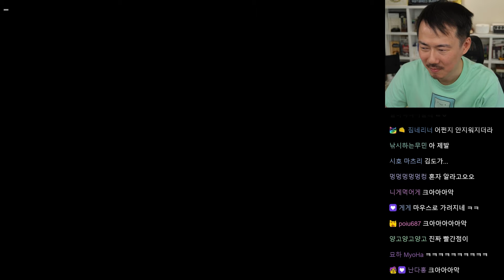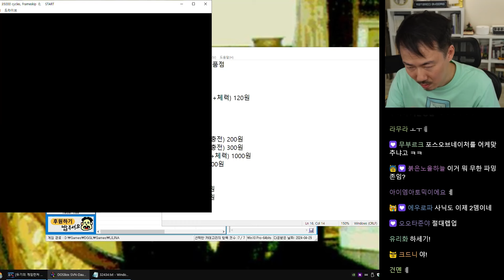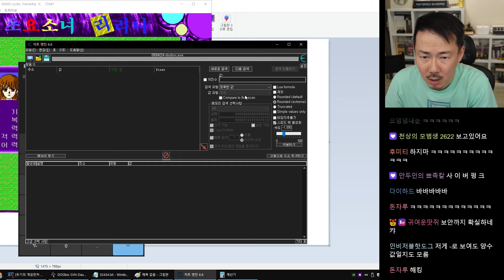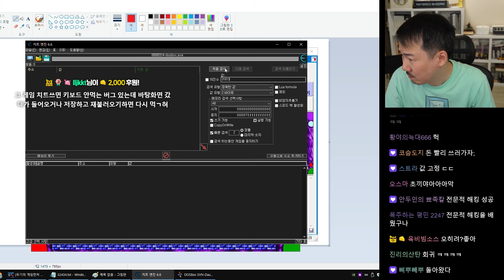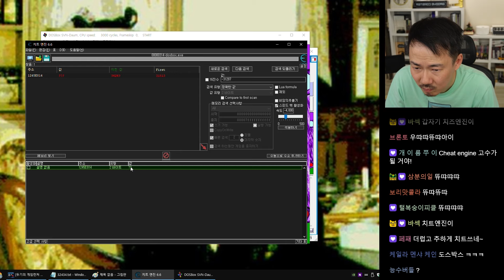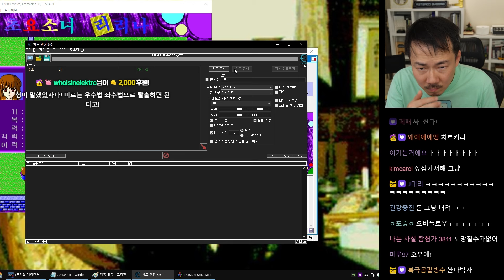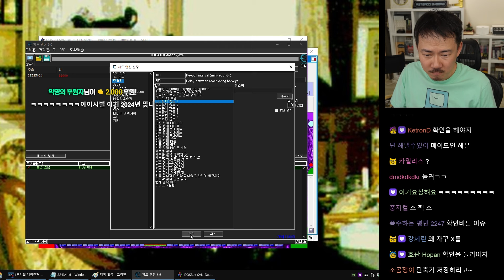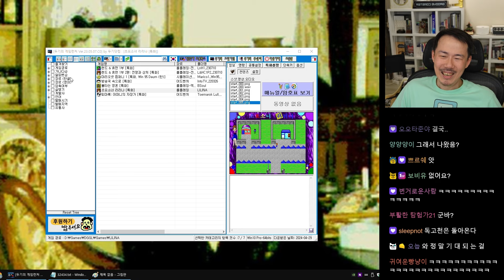[초요소녀 리리나] 랜드&휴먼 외전작! 리리나양의 여행! (24-05-01) | 김도 풀영상